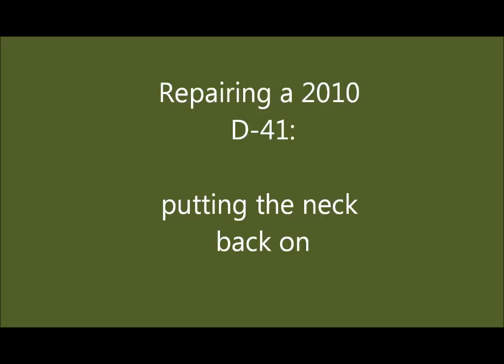Repair- D-41 putting the removed neck back on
Another part of the repair process on a 70's HD-28 that I evaluated earlier In this video, I'm putting the neck I removed, back on.  NOTE: This is the 2004 D-41 and not the HD-28 we've been following.  Same procedure, though.

In this video, I also discuss the meaning of life, risk/reward, and the fallacy of several common sayings.

BONUS- pulling the neck on the Guam D-41 at the end.

The video is "live" with minimal editing.  It's long.  I talk a lot. There's a lot of good information, but you'll have to pay attention.